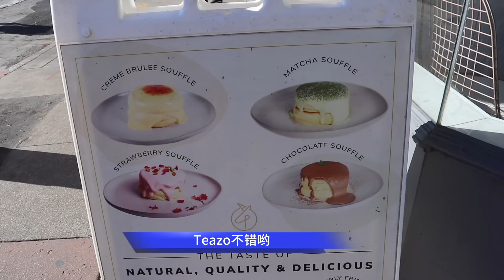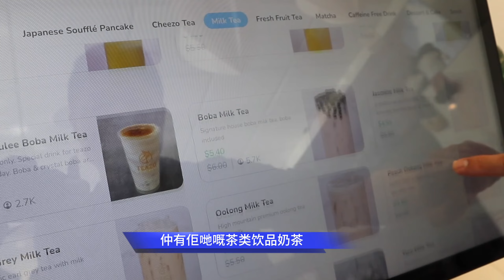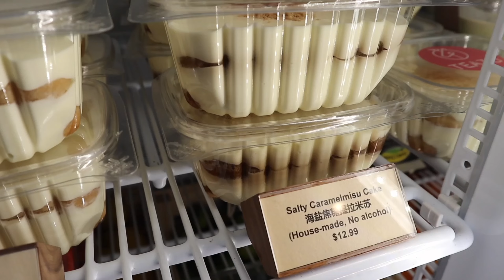三藩市日落區Taraval 街Teazo 消費送原味珍珍奶茶一杯😋小吃和甜品也不錯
注：贈品以店家實物為準

歡迎大家免費訂閱《微播灣區》頻道！分享華人社區、人文歷史、美食節慶等！內容由粵港澳大灣區及三藩市灣區兩地聯合製作！謝謝！